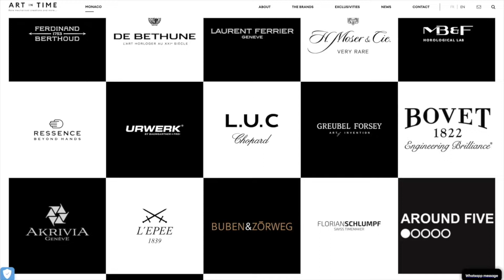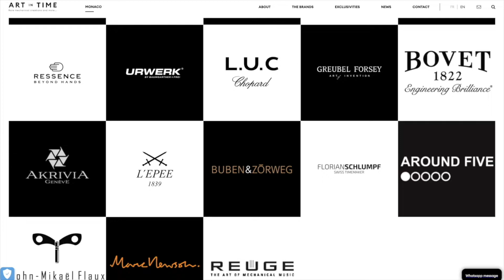PRE OWNED WATCH MARKET IS BOOMING! Its Set To Get Even Bigger!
The second-hand luxury wave, in particular, is proving beneficial to a market that was once purposely designed with only a select few in mind. More specifically, the pre-owned luxury watch sector watchmakers to collectors and auction houses  Rolex Daytona and Submariner models. With the more socially conscious millennials and older members of Gen Z accumulating spending power and acquiring a taste for premium timepieces, the next generation of watch collectors no
Why are Rolex watches so expensive and hard to find? Phillips Auctions in Asia, both brand new and pre-owned watches are performing exceptionally well collectors don’t want to wait and they go straight to the second-hand market grey market dealer to acquire a piece
Audemars Piguet Royal Oak Concept Supersonnerie  horology  platinum Patek Philippe Blue Royale and a Rolex Daytona chronograph in yellow gold,
Watchmakers Rolex, Richard Mille and Omega are welcoming the second-hand sector by offering services such as authenticity guarantees, second-hand pop-ups, and even starting their own pre-owned selling platforms. vintage market by allowing owners of watches over 30 years old to obtain a certificate of authenticity issued by our experienced watchmakers based on a thorough examination of the watch as well as our records,” Raynald Aeschlimann, CEO of Omega, said in a statement. The Swiss luxury watch brand is among those that collectors especially look for, alongside Audemars Piguet, Patek Philippe and Rolex, to name a few.
Rolex pre owned authorised one of the brands that experienced a shortage due to production shutdowns during the height of the pandemic in 2020, is still in high demand and its second-hand Daytona and Submariner models are skyrocketing in price as the waiting list grows and production volumes shrink.

If you found Lux Report after watching videos by Archie Luxury AC3 Live Stream , Dungeon , Paul Thorpe watch dealer, Watchfinder, Timepiece Gentleman Anthony Farrer, grand caliber , Teddy Baldassarre, Federico Talks Watches , CRM Jewelers , Watch Eric , Timeless Watch Channel, Roman Sharf Grey Market Dealer , Hodinkee , Producer Michael , Tim Write watch drama room , Timepiece Trading TGV The Urban Gentry , Trotters , Bark and Jack , LEX reports Lexter Dexter  or any other watch channels then welcome to the watch community.

Audemars Piguet Royal Oak Frosted Gold Carolina Bucci Limited Edition.
In Hong Kong, China and Singapore, pre-owned watches are now widely accepted as sound investments. Perezzi notes that half the watches that Phillips Auctions have offered globally have been bought in Asia, with collectors from Hong Kong, Taiwan and Greater China the most enthusiastic buyers. That’s also paved the way for white glove pre-owned watch retailers to enter key markets.
WatchBox, brought the pre-owned timepiece retailer to Hong Kong, they opened a posh lounge at Central to entertain their clients, a deviation from their digital-first practices in the US.
Rolex Oyster Perpetual Cosmograph Daytona. trust online platforms such as WatchBox website or over WhatsApp.
Inside BTS’ US$1 million luxury watch collection – who spent the most?
 Hong Kong and Singapore, the retailer now looks to open collectors’ lounges in the US, Europe and the Middle East. majority position in a watch brand called De Bethune. Chrono24 was a pioneer, digitising the historically offline luxury watch industry and growing to become one of the world’s largest luxury watch marketplaces  watches for men Watch Drama Watch Talk Watch Box Watch Unboxing Watches TV  SteveWillDoIt Rolex Richard Mille Omega Patek Philippe Hublot IWC AP Audemars Piguet Watchfinder  Jenni Elle jaeger lecoultre vacheron hype piece vintage truth exposed review movement  john mayer daytona  macro price mb&f  beverly hills swatch speedster tudor watch market crash collapse price btc bitcoin  Watches from the personal collection of former head of LVMH watchmaking, Jean-Claude Biver. Chrono24 also plan to use a secured US$118 million Series C investment to accelerate their growth and improve the user experience to capitalise on the pre-owned luxury watch market.

Porsche Design and Louis Moinet have opened their own selling platforms on Chrono24.”
Patek Philippe Nautilus pre-owned watchbox at Dubai Watch Week 2019.
Watchfinder & Co timepieces, supplemented by its certified servicing of pieces from Panerai, Omega, IWC, Jaeger-LeCoultre, Cartier and Vacheron Constantin. acquired by Swiss luxury goods group Richemont, the holding company that operates brands like Cartier, A. Lange & Söhne and Piaget.